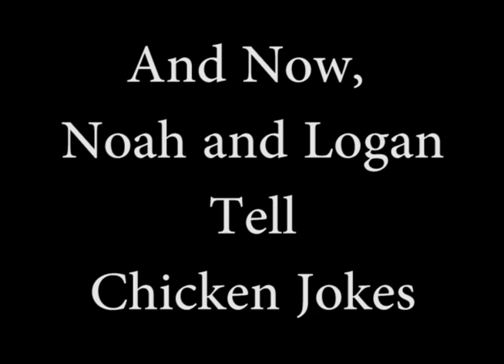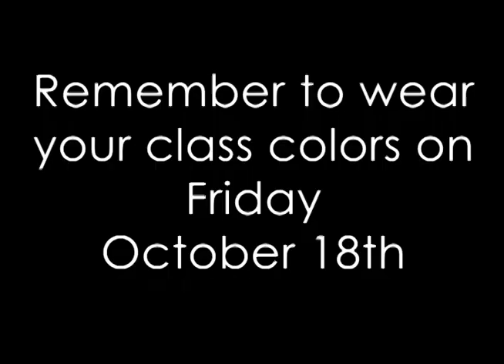Morning Show 10 7 19